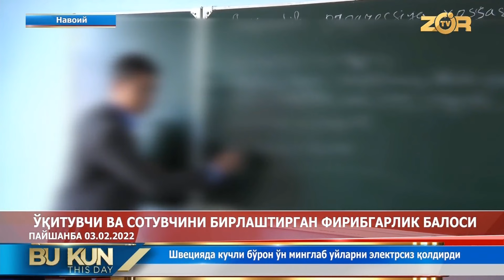O‘qituvchi va sotuvchini birlashtirgan firibgarlik balosi